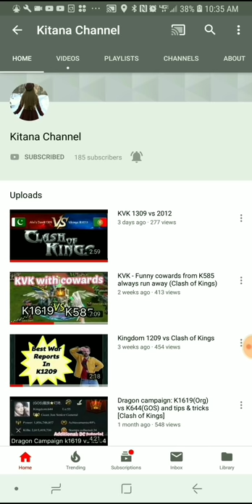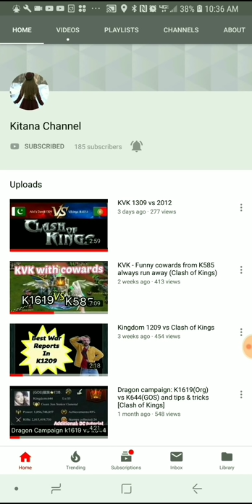Clash Of Kings : Improve your Castle Defense - Few TIPS